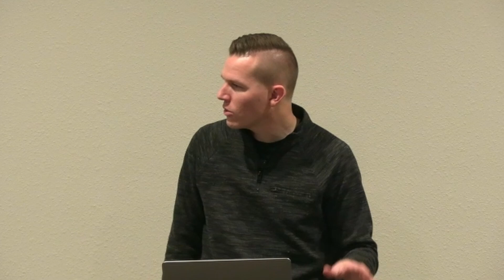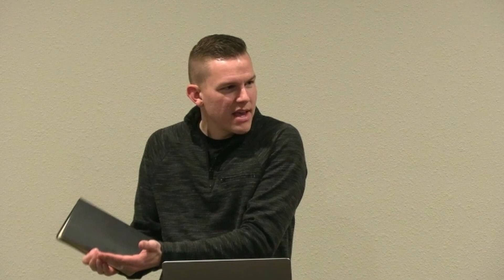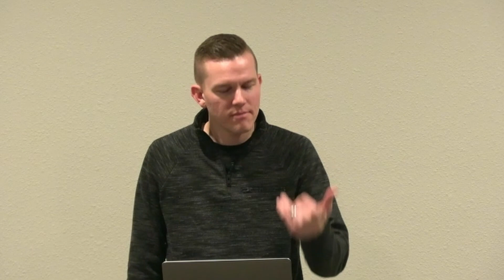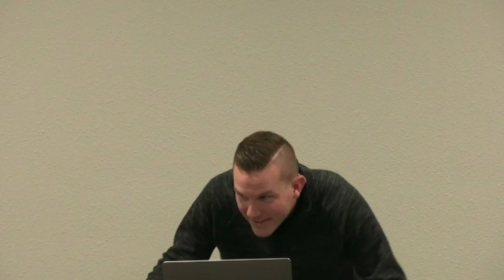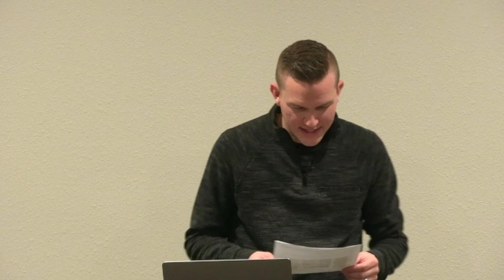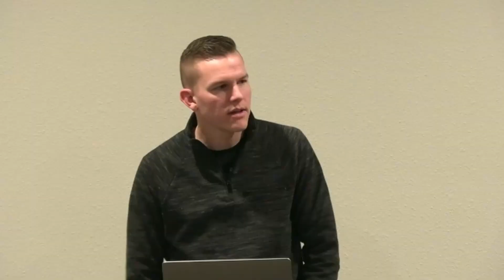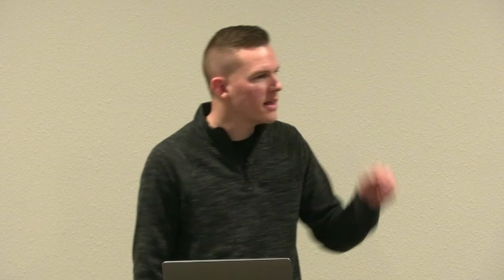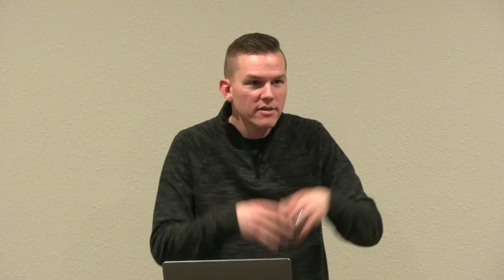Biblical Womanhood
Preached on: 11/15/2023
Preached by: Pastor Cubby Westerberg

If you would like to give online, you can go